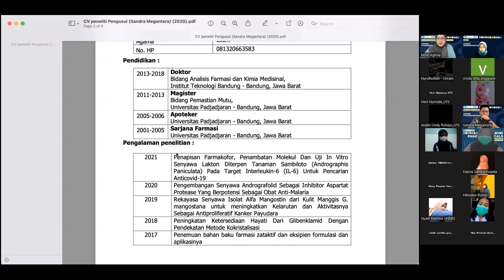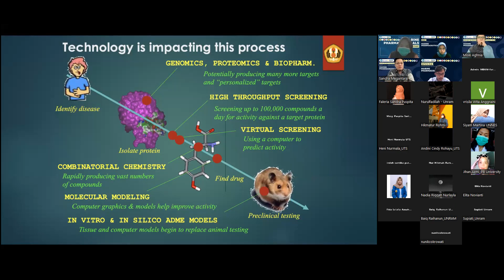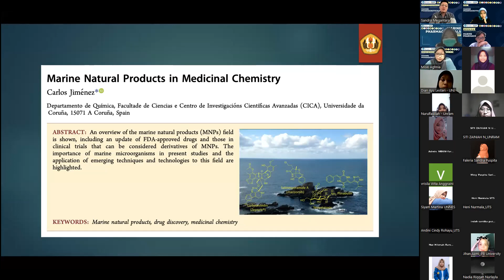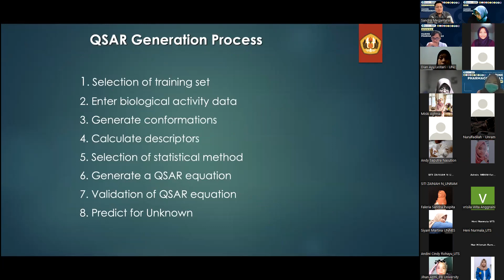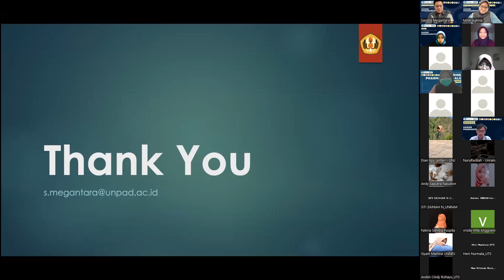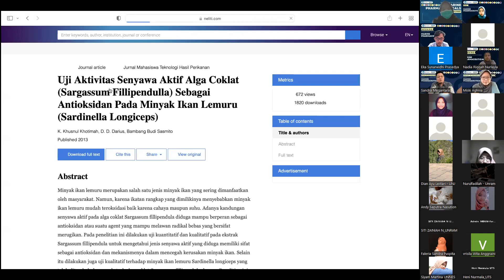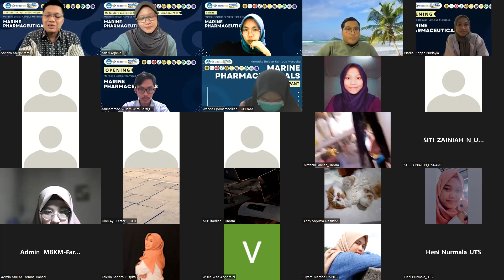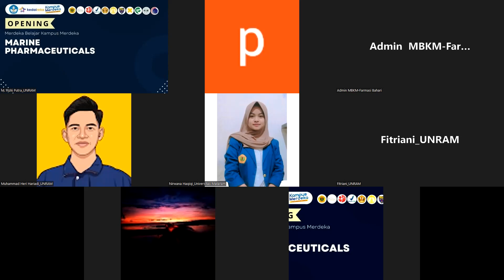MBKM - FARMASI BAHARI (Meeting 2)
Meeting 1 - Evaluation Of Marine Natural Products (In Silico) (Dr. apt. Sandra Megantara, M.Farm.)
The second meeting was lecture by Dr. apt. Sandra Megantara, M.Farm. from University of Padjajaran. His splendid talk was about the Drug Design & Discovery. Including Serendipity (luck), Chemical Modification, Screening, Rational.